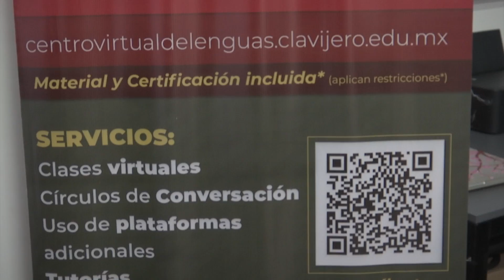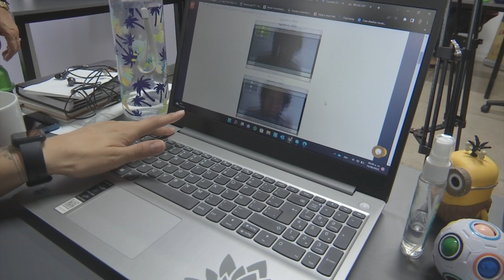Abiertas inscripciones en Centro Virtual de Lenguas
Xalapa, Ver. El Centro Virtual de Lenguas de la Secretaría de Educación de Veracruz brinda la oportunidad de aprender una lengua extranjera o nacional.

Inglés, francés, alemán, italiano y chino, y de las lenguas nacionales, tenek, náhuatl, totonakú y de señas. Todo virtual sesiones a la semana a través de la plataforma de zoom y con el docente. En la estructura de las clases con horas enfocadas al habla.

Yuridia Gómez, coordinadora del centro virtual de lenguas explica que el programa de enseñanza contempla también conocer la cultura del país en donde se habla la lengua en el caso de las extranjeras, y en el caso de las nacionales, al final del nivel avanzado los estudiantes puedan hacer prácticas en los lugares en que se hablan.

Nuestros cursos van dirigidos a todo el mundo por ser virtual de 15 en adelante, el 19 de septiembre. Cierran cursos de Juniors para chicos menores de 15 años, centrovirtualdelenguas.clavijero.edu.mx

Nuestros cursos ya incluyen material y certificación.

Explicó que todos los cursos van orientados a que los estudiantes obtengan su certificación.